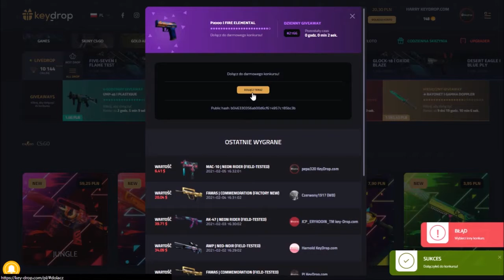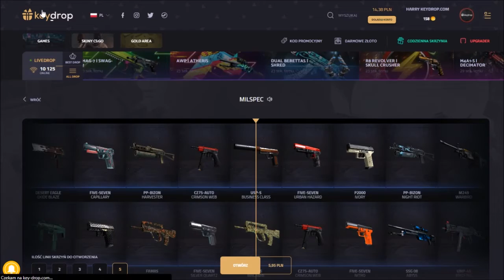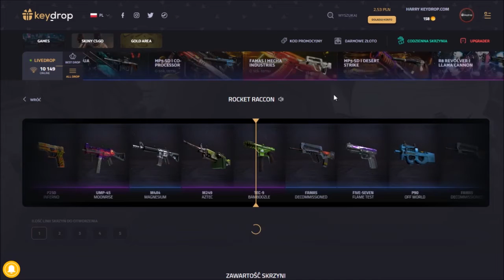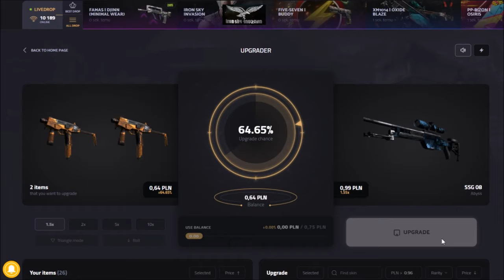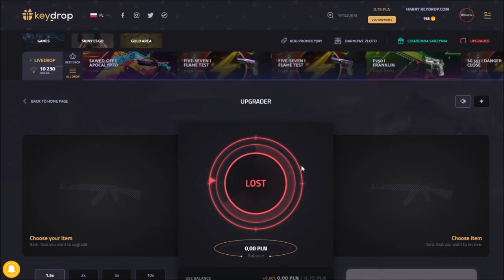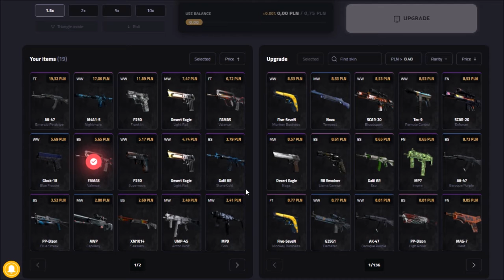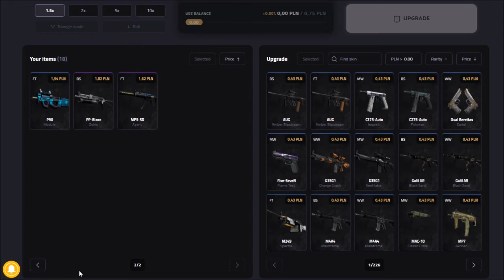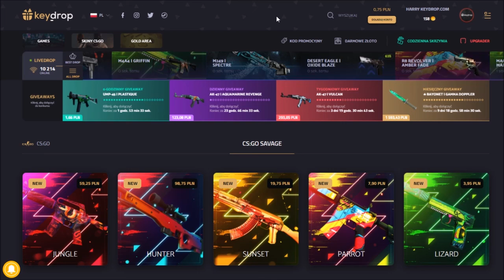TANIE SKRZYNKI X5 I UPGRADER [KEY DROP PL #2]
ZOSTAW SUBA, LAJKA I KOMENTARZ

Od pierwszego odcinka z key-drop.pl minęło bardzo dużo czasu. Nie było tak długo ponieważ miałem ciulaty sprzęt. Lecz już zakupiłem nowy, więc można do tego powrócić.